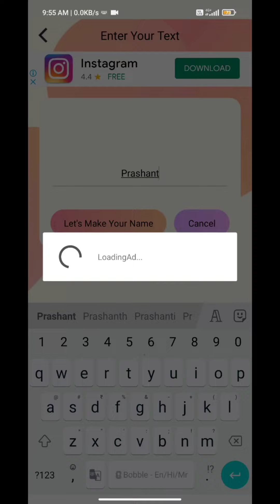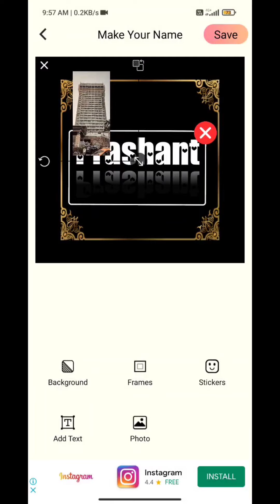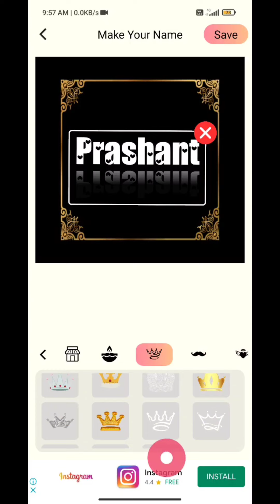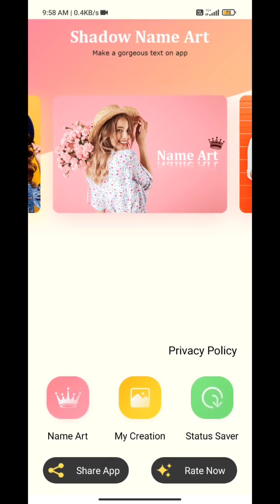How to make a Name art in mobile | only one app | Nameart | Prashant photography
make a Name art in mobile | only one app | Nameart | Prashant photography

I will make sure you enjoy my videos

 i need your help and support